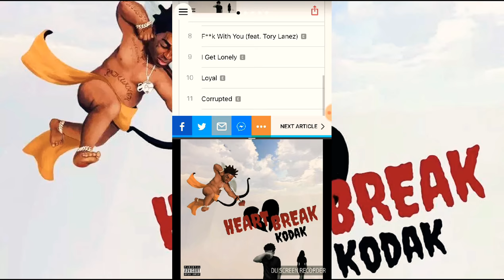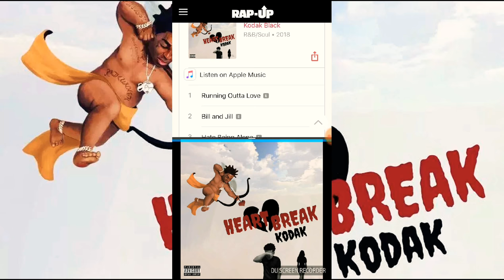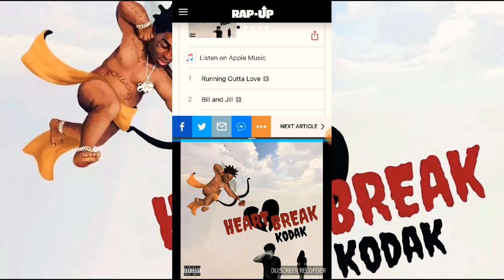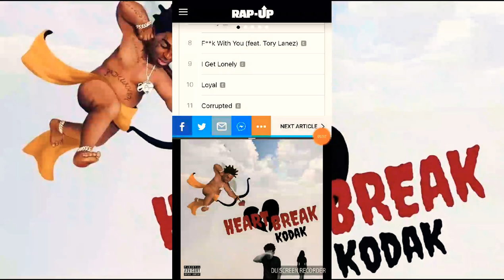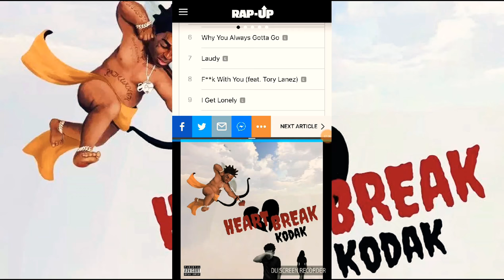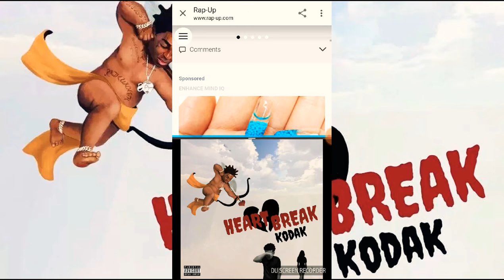Heartbreak Kodak Review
Mumble Rap Florida Wave Gangster rap

Best Tracks
N/A

Worst Tracks
Running Out Of Love
Bill And Jill
Hate being alone/I Get Lonely

2 OUT OF 10

-Why would a person who mumbles this hard double-track his vocals
-What was with the "skirt skirt skirt"

●Bill And Jill
-Gucci making him look like a zoo
-He takes a shit outside
-He was goat he was raised in a Barn
-He's spreading gonorrhea?

● hate being alone
-He says he won't take his meds
-He mentions the swine flu

●Acting Weird
-Instead of buying a Rafe he bought a silver Mercedes
-He's talking to himself because he understands what he's saying (at least one of us does)
-His girl take a bean in her booty hole

●Codeine dreaming
-Neutrons are very small actually microscopic so how small are your
hands if you can put it on your pinky
-He Compares himself the Planet of the Apes?
-Weezy the moon doesn't have floors

●Why You Always Got Go
-Kodak did the offset which is call a person a queer

●Laudy
-You're so lit that you broke her damn hart

●F With You
-Tory Lanez way too much autotune bro

●I Get Lonely
-Your wrist is dripping but your watches waterproof
-He's thinking about hurting his Niggaz
●Loyal
-He don't believe in karma that's why he didn't get killed
-He sets standards then he stands on it
●Corrupted
-On probation but he knows he got to stay strapped
●Kicking In
-Is the beat a ticking clock⏲
-What was was this "In" Flow
●Call You
-Jump out with my orange ski Mask like I'm pumpkin
●No Feelings
-He's having sex without a condom
●Helluva Love
-He might self-destruct because he loves to smash
-Why are some of the lyrics censored when they have many cuss words that are not
●When Vultures Cry
-I can tell that the culture vultures at Kodak record label definitely cried listening to this demo quality trash
● February 14th
-He says that even if he's married he's
still going to have sex with other women